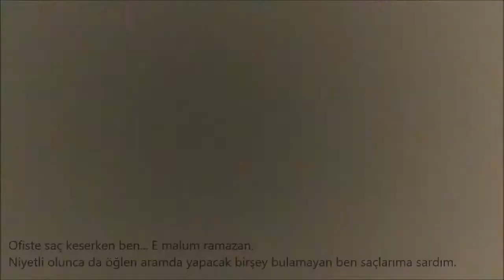Evde Nasıl Kahkül Kesilir? | Kendiniz Saç Kırıklarından Kurtulma Önerisi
Evde kahkül kesimi nasıl yapılır.  saçlarnızdaki kırıklardan hızlıca kurtulmak için yapmanız gerekenleri uygulamalı olarak anlattım. Yıpranan saçların uçlarındaki kırıkları kestim. İnternetten izlediğim evde saç kırıkları alma yöntemlerini denedim. Keyfile izlemenizi dilerim.

ramazan ayında oruç tutarken yemek yiyemediğim öğlen aramı değerlendirmek için saçlarımı kestim. evet kestirmedim kestim. bir de yetmedi acaba nasıl durur diye düşünüp bir de sizlerin önünde kahkül kestim. bence güzel oldu sizce?

evde kendi kahkülümü kendim kestim. ofiste / evde saçlarımı kendim kestim. saçlarımın kırıklarını evde kendim aldım.

bu videoda nasıl kahkül kesilir, nasıl kırıklar alınır bunları anlattım. Video hoşunuza gittiyse beğenmeyi unutmayın!